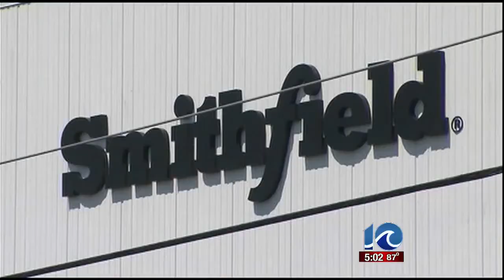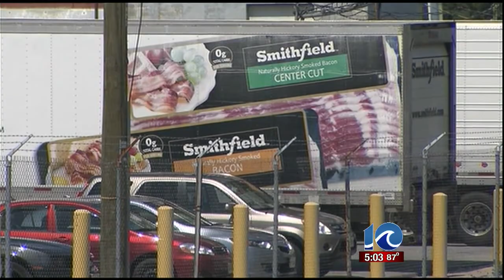Anne McNamara on Smithfield Foods merger